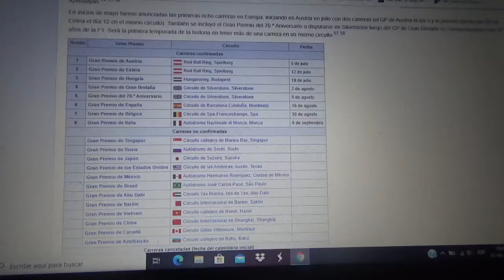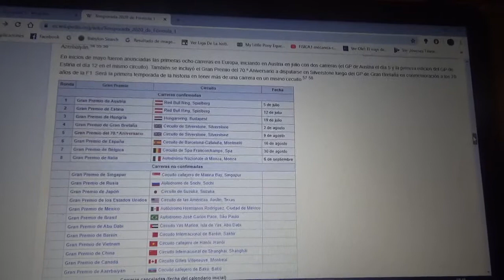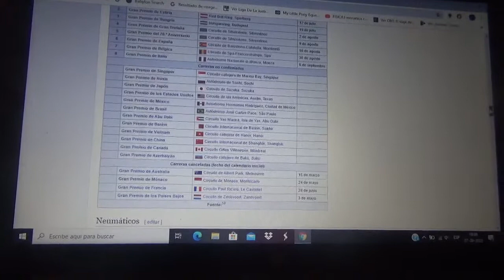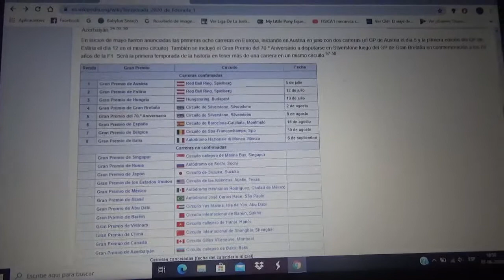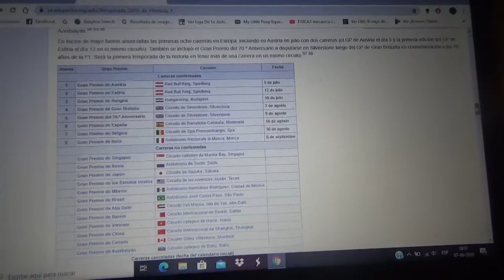Nueva previa Temporada 2020 de Fórmula 1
Una segunda breve previa del reinicio de la Temporada 2020 de la F1 que será el próximo 5 de Julio con el GP de Austria en el Red Bull Ring

También cabe destacar nuevamente que el corredor inglés Lewis Hamilton de la escudería Mercedes AMG Petronas Motorsports podría este año conseguir su 7° Campeonato Mundial y convertirse en el primer corredor en igualar el histórico record del alemán Michael Schumacher(mi favorito de toda la historia junto a otras leyendas como Ayrton Senna Alain Prost Juan Manuel Fangio o Fernando Alonso)